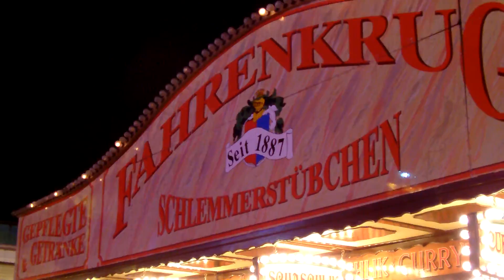Jahrmarkt Itzehoe Herbst 2016 HD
Jahrmarkt  in Itzehoe immer ein Spaß für die Ganze Familie . 5 Tage geht der Jahrmarkt  die Öffnungszeiten sind von 14:00 Uhr bis 23:00 Uhr.
Alle Termine finden sie im Internet unter Jahrmarkt Itzehoe .de